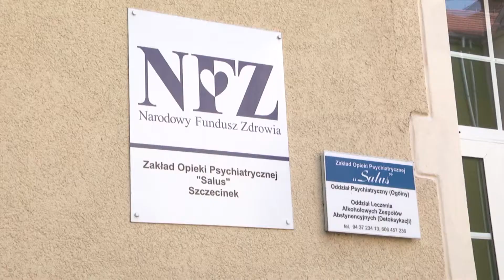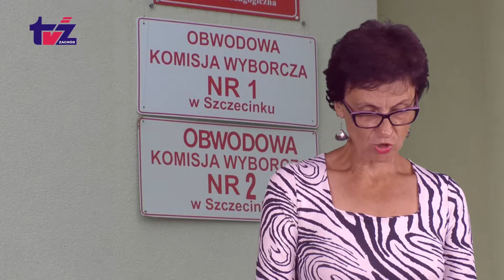Aktaulnosci TV Zachód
W programie: pomoc dla Opaku, program samorządowy, Salus będzie działał, wycinka drzew, Małgorzata Golińska kandyduje.